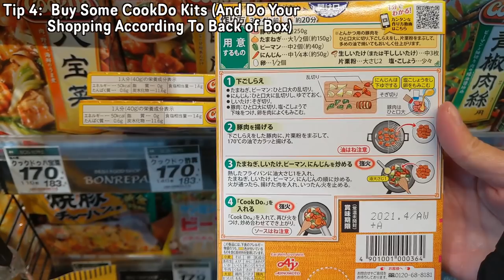StayHome Surviving Self Isolation - My Japanese Shopping List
Although Japan is not currently on any sort of lockdown or strict order to stay indoors, I think we are all starting to realize that we need to take matters into our own hands and self-isolate as much as possible. For those of you who are dealing with your first "crisis" in Japan, I wanted to provide a little bit of a guide to help you make sure you're as prepared as you can be, for spending time indoors.

●Curry
- Meats: Pork, Beef, or Chicken. Whatever you have.
- Vegetables: Potato, Onion, Carrot, Mushrooms, Spinach/Komatsuna/Kale, Asparagus, Sweet Potato, Pumpkin (Kabocha), Eggplant, Okura, Renkon (Lotus Root)

Quick Tutorial on How To Make Curry @ 4:53

●Instant Miso (for reference, this is the kind I usually buy

You can buy any kind, some instant miso comes with a paste, which some people may prefer but I like the freeze-dried type. It is said that certain nutrients are preserved when you freeze-dry vegetables, so I think they're a bit healthier.

These are usually found in the Chinese seasoning section of your Japanese supermarket (as the majority of the boxes are Chinese.) Similar simple-meal kits with Japanese recipes are sometimes stocked in the same aisle.

●Canned Tomatoes
- Good for curries (add one can of diced tomatoes to your curry to make it more tangy and acidic)

- Pasta (sautee veggies, garlic, onion, and bacon, add your diced tomatoes, stew, taste, and season, add to pasta)

- Soups (lightly sautee your favorite soup veggies in oil and garlic, pour diced tomatoes into the pot, then fill the empty tomato can with water and add one cube of soup stock of your choice, throw in your desired seasonings, bring to a boil and simmer. you can add rice, quinoa, gains, shredded chicken to make it a hearty meal.)

- Stews (for beef, lamb, and pork, I cut my vegetables large, season them first with cumin, curry spice, cinnamon, salt, pepper, paprika, etc to make a fragrant mix, then add tomatoes and water, and simmer until liquid has dissolved and the mixture is thick enough to be a stew.)

- Salsa (Use half a can, pulse in a mixer with red onion, cilantro, garlic, green pepper, red chiles, lemon, salt, pepper, and a bit of cumin for a more tex-mex flavor)

●Spices:
I didn't show them in the video but I actually prefer S&B's herb packets, you can see what they look like here:
Most supermarkets have them, and they are very versatile, cheap, and easy to use.

●Yakiniku Sauce:
You can choose any kind you like! When in doubt, the popular Yakiniku chain "Gyukaku" has a sauce in the supermarket that's pretty good. Use this on "grilled" and "charred" meats. Tastes great over rice. Make a "Yakiniku Bowl" with charred carrots, cabbage, onion, green pepper, and slices of beef or pork.

●Ponzu:  I prefer Yuzu, but you won't be missing out on too much if they don't stock it. Regular Ponzu works. Use this on steamed veggies with lighter flavors, or in sautees with Asian veggies (bok choy with garlic topped with ponzu, baked white fish with salt and ponzu, or daikon and pork sauteed with ponzu is great!) Can be mixed with olive oil, salt, and pepper to make a salad dressing too!

●Veggies - Try to pick a few greens, and then one veggie of each color. I try to plan for one raw-green (for salads), one wilting-green (for soups and stir-fries), and one firm-green (for baking grilling) per shop.

Green: Lettuce, Baby Leaf, Spinach, Bok Choy, Komatsuna, Asparagus, Zucchini, Green Pepper, Kale, Cucumber, Cabbage, Avocado

Purple: Red Onion, Eggplant, Purple Turnip, Satsumaimo (Sweet Potato), Purple Cabbage (great for adding color).

Red: Tomatoes, Red Peppers, Beets, Beni Daikon (Red Radish)

Orange: Carrot, Pumpkin, Orange Pepper, Orange/Yellow Fruit Tomatoes

White: Daikon, Turnip, Cauliflower, Renkon (Lotus Root), Bean Sprouts, Potato, Onion, Sato-Imo, Yama-Imo,

Brown: Gobo (burdock root), Mushroom

●Buy & Freeze:
- A loaf of bread or two (Japanese bread tends to come in slices instead of loaves so buy accordingly.)
- Meats (Chicken Breasts are the most versatile AND cost-effective IMO.)
- Frozen Seafood (S&B has a paella seasoning! if you can find it, this is a nice way to utilize rice, veggies, and seafood)
- Frozen naughty snacks like pizza, dorayaki, frozen fried rice, emergency instant meals, etc can go here too.

●Pasta and Rice are good to have, but if you don't have a rice cooker in your apartment, you can buy a few microwavable instant-packs from your supermarket or convenience store and store those instead.

Let me know what you'd add! I'm out of space and can't write more :'(